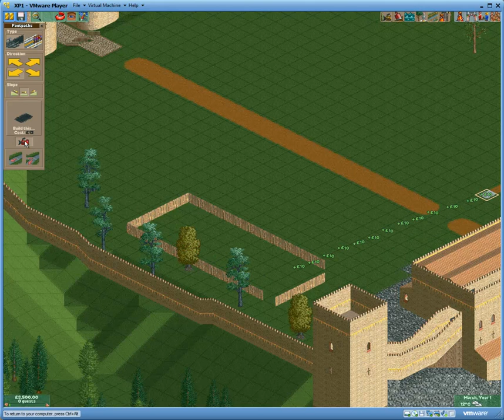Let's Play RCT2 01 Crazy Castle Part 1/16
--watch in HD where possible--

 Here's my first attempt at making a Let's Play for RollerCoaster Tycoon 2. I've chosen not to narrate this file, I can always add one later. Just going to assess what interest there is in this before I carry on with the rest of the campaign.

Aware of the cropping issue with the outside of the VMWare window. I should have that fixed with future videos. Additionally I'm considering switching to a 1280x720 window size and using 720p videos instead of the current 1280x1024 and 1080p, to make the videos easier to see in standard definition.

It's been a while since I've played RCT2, so a few mistakes get made here (Notably the entrance location for the wild mouse coaster).

Any comments appreciated :)